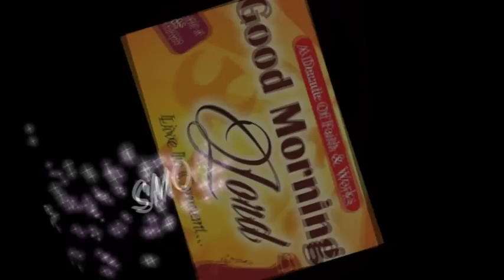Good Morning Lord-live in concert!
Smoking Chutney featuring Chrystal Farrell